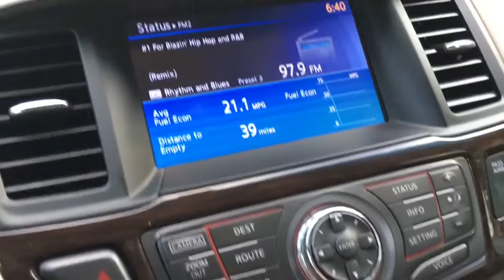Autos heute machen unsere Umwelt schmutzig!